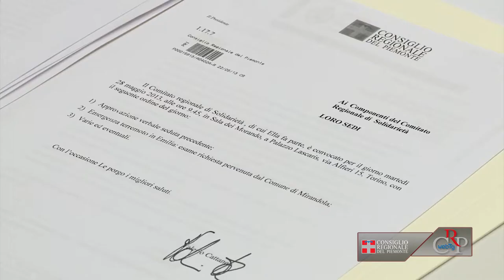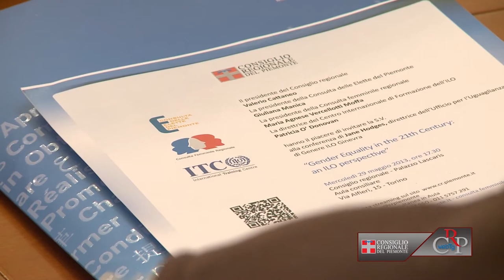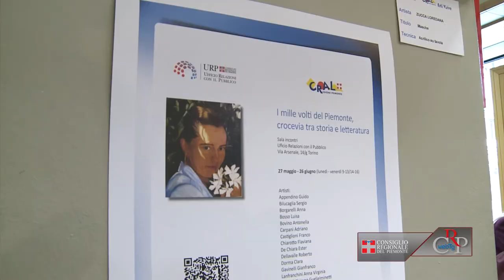CRP Web tg n. 22 del 31 maggio 2013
La seduta del 28 maggio
Il Consiglio regionale ha approvato un ordine del giorno contro la violenza alle donne e respinto una mozione, in merito alla realizzazione di un impianto fotovoltaico nell'area metropolitana di Torino. Ha poi svolto un ampio dibattito sulle comunicazioni dell'assessore alla Sanità Ugo Cavallera in merito ai reparti di emodinamica. Nel pomeriggio l'Assemblea ha approvato un ordine del giorno contro i doppioni di strutture ospedaliere.

Per la Croce Blu di Mirandola (Mo)
Il Comitato di Solidarietà ha deciso di assegnare gli ultimi fondi raccolti a favore delle popolazioni terremotate dell'Emilia Romagna - oltre 37.000 euro - per contribuire alla ricostruzione della sede della Croce Blu di Mirandola (Mo). Lo stanziamento è frutto del Fondo di riserva del Bilancio dell'Assemblea regionale, dei versamenti dei cittadini e delle offerte dei consiglieri e dei dipendenti del Consiglio regionale.

Parità di genere, risultati e obiettivi
Le conquiste, le sfide e i passi ancora da compiere perché la parità fra uomo e donna diventi effettiva sono stati al centro della conferenza "L'uguaglianza di genere nel 21 esimo secolo: il punto di vista dell'Ilo" ospitata nell'Aula di Palazzo Lascaris, organizzata dalla Consulta delle Elette, dalla Consulta femminile e dall'International training centre (Itc) di Torino dell'Ilo (International labour organization).

Diritto di asilo nell'Ue
Da Torino e dal Piemonte, con il convegno a Palazzo Lascaris "Il diritto di asilo nell'Unione europea", parte il percorso per la costituzione di una consulta nazionale delle politiche sull'immigrazione voluta dall'Associazione italiana per il Consiglio dei Comuni e delle Regioni d'Europa. Obiettivo è creare, entro dicembre, un documento di indirizzo da proporre ai candidati, indipendentemente dallo schieramento politico, per le elezioni del Parlamento europeo del 2014.

I mille volti del Piemonte
Nella Sala incontri dell'Ufficio relazioni con il pubblico del Consiglio regionale del Piemonte, è visitabile fino al 26 giugno la rassegna "I mille volti del Piemonte, crocevia tra storia e letteratura", curata dalla sezione Cral di Arti visive della Regione Piemonte. La mostra propone le opere pittoriche, prevalentemente oli su tela, acrilici e acquerelli di 31 artisti iscritti al Cral regionale.